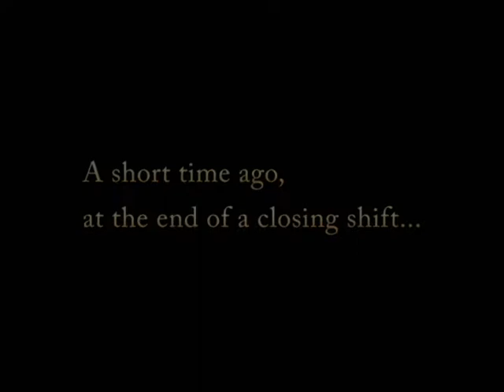Wrath of a Sith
The path down the Dark Side of The Force can often be fomented by the merest event.  Say, for example, you have a coworker whose sense of humor nearly demands that she be given the Admiral Motti treatment.  At such a juncture, many a well-intentioned Jedi can be seduced to the Dark Side.

This is a prequel to my other short film, Birth of a Sith.  Technically this film depicts the birth of a Sith, since it implies that there's actually a choice between the forces of good and the forces of evil.  But, let's face it, you don't care.  Enjoy!

As a side note?  I own none of the music, make claim to none of the music, and proudly and loudly hurrah the creator of this music and credit to him all that is due.  With the exception of money, because this movie itself is not for money!  The sound effect was courtesy of a record from iTunes.  The movie was filmed on an iPhone.  If anyone recognizes the store where the movie was filmed, please understand that they neither had anything to do with nor endorsed nor maybe were aware of the filming, and the fact that I filmed it there implies no denouncement against that store.  Truth be told, it's where I was at the time I got inspired.

Share and Enjoy! - Douglas Adams